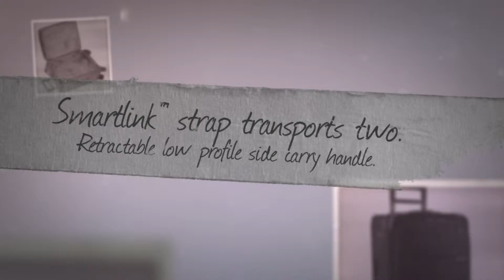Briggs & Riley Baseline Luggage Domestic Carry-On Spinner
Constructed of Briggs & Riley Ballistic nylon outer fabric that resists wear, moisture, dirt and abrasion.
Aircraft-grade aluminum handle system with 3 stop heights.
Cushioned top carry handle for smooth handling.
Retractable low profile side carry handle.
Integrated bottom fabric handle for easy lifting.
Four double swivel wheels for effortless 360° navigation.
Reinforced, low profile protective corner guards on all 4 corners. Luggage Online carries over 100 of the top luggage brands, including Rimowa, Tumi, Samsonite, Victorinox, Travelpro, Briggs & Riley and Delsey. The current selection features suitcases, luggage sets, carry ons, duffels, backpacks, briefcases, and much more. Luggage Online strongly believes your luggage is a reflection of the way you travel, your organizational skills, and your personal taste so it’s important to make the right choice for all your travel needs. Luggage Online also always guarantees the lowest price on all the products they sell which gives them a competitive advantage over their competition. Luggage Online also offers their clients an excellent customer service experience by offering expedited processing and the expertise to answer any questions regarding Product Descriptions, Warranties, TSA Requirements, Repairs, Luggage Terms and any other questions the end consumers may have.